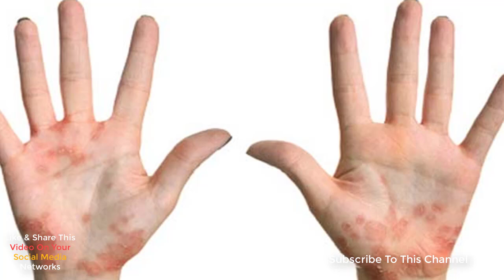Dengue Fever Rashes Pictures | 7 Warning Signs Of Dengue Fever - Dengue Fever Symptoms Pictures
Dengue Fever Rashes Pictures | 7 Warning Signs Of Dengue Fever - Dengue Fever Symptoms Pictures - Dengue fever is a disease caused by a family of viruses transmitted by mosquitoes. Symptoms of dengue fever include severe joint and muscle pain, swollen lymph nodes, headache, fever, exhaustion, and rash. Dengue fever is caused by a virus, and there is no specific medicine or antibiotic to treat it.

Dengue Fever Rashes Pictures | Dengue Fever Rash Pictures - Dengue Fever Symptoms Pictures